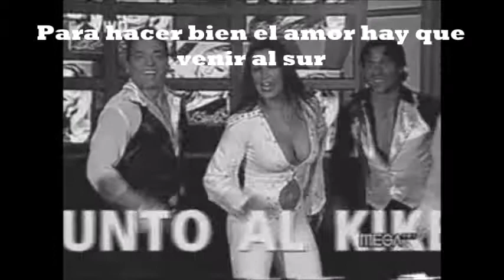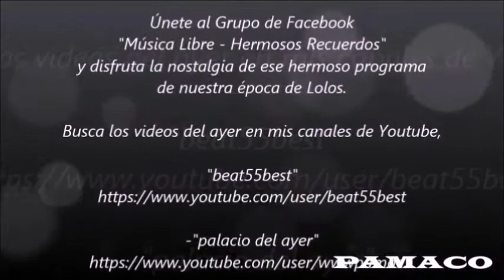Marlen Olivarí,Imitando a Rafaella Carrá,Recuerdos de Pamaco,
Visita mi blog y disfruta de lo mejor del ayer